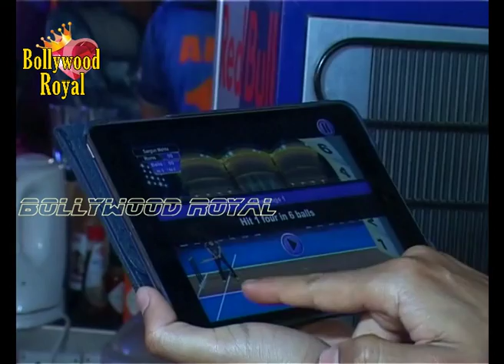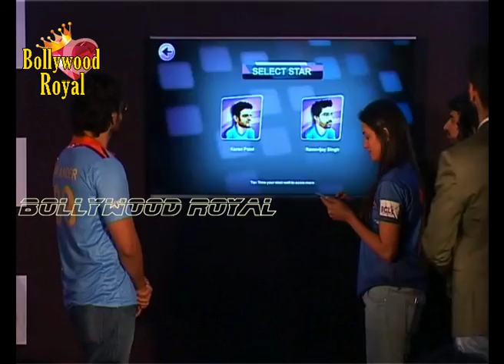TV Celebs at the Launch of Official Box Cricket League Game Part 2